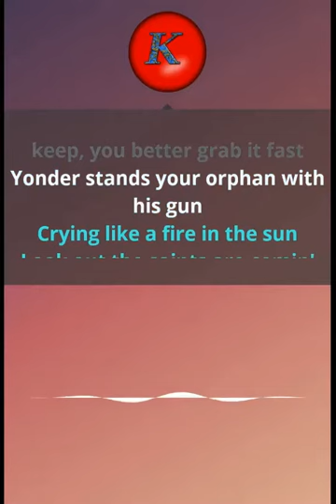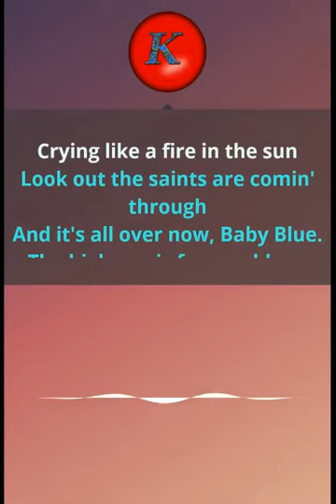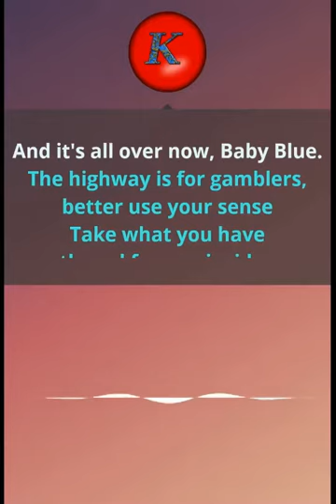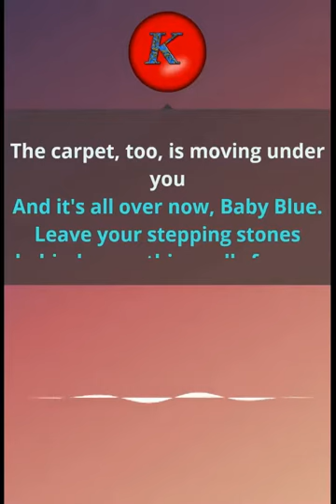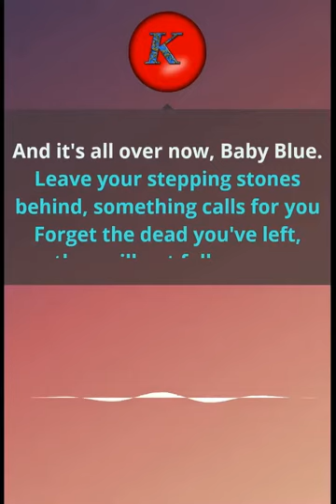Bob Dylan- Its all over now baby blue. Karaoke